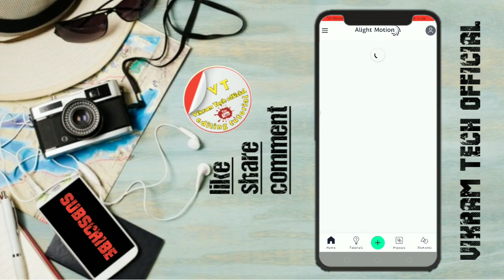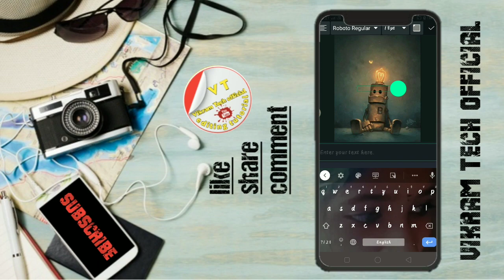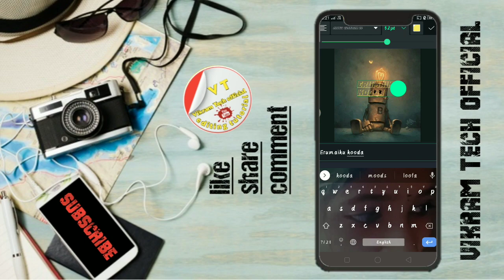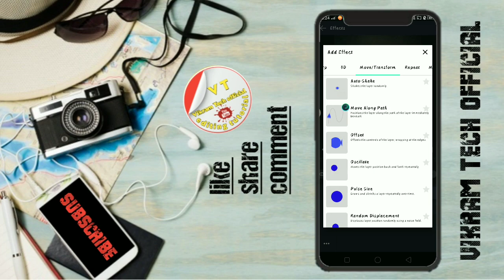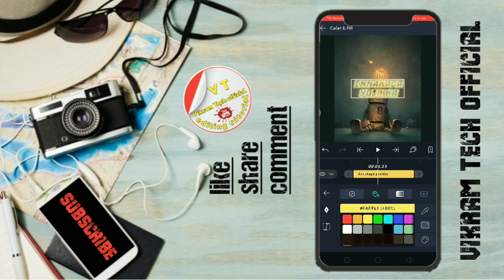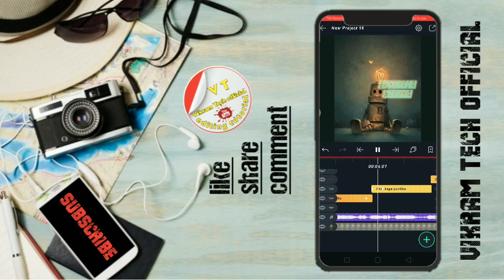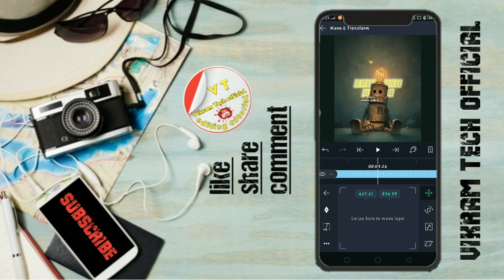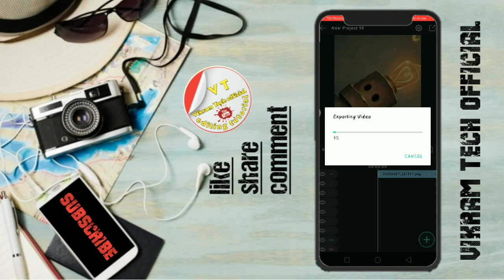3d lyrics animation tutorial Tamil || alight motion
Welcome to Vikram Tech official

NOTE:
All Content used is copyright to Vikram Tech official. Use or commercial Display or Editing of the content without Proper Authorization is not Allowed. ©NOTE: Some Images, Musics, Videos, Graphics, are shown in this video May be Copyrighted to respected owners, not mine.

 Thanks for
 ✌SUPPORT
 💚DAILY UPLOADE 👌
💙SUPPORT👌
💜TUTORIALS👌